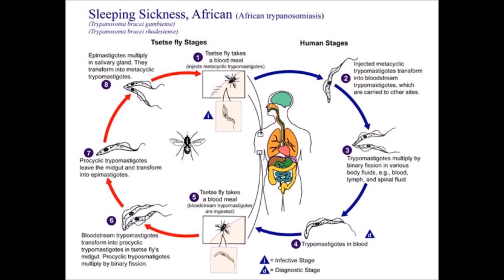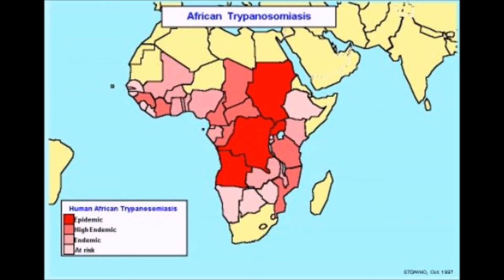African Sleeping Sickness (trypanosomiasis) Documentary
This is a documentary about African Sleeping Sickness (trypanosomiasis)